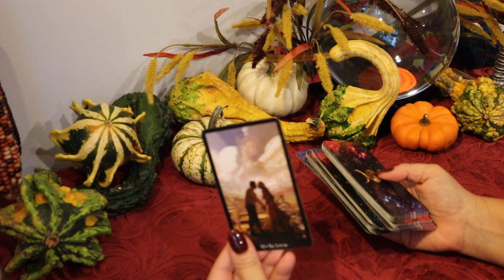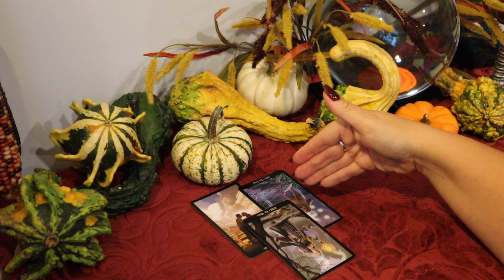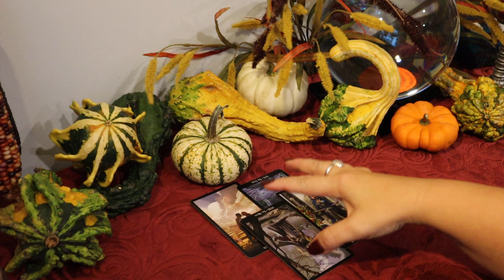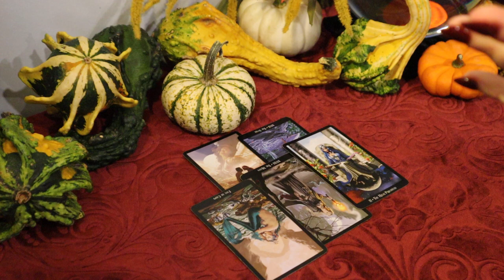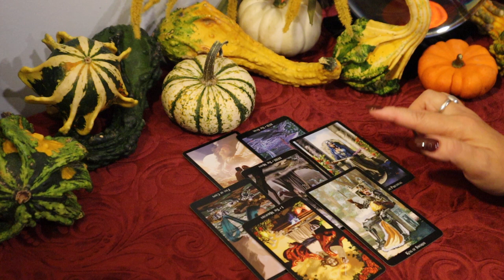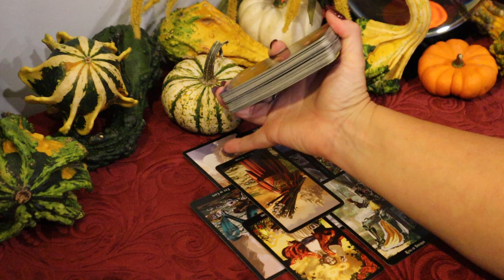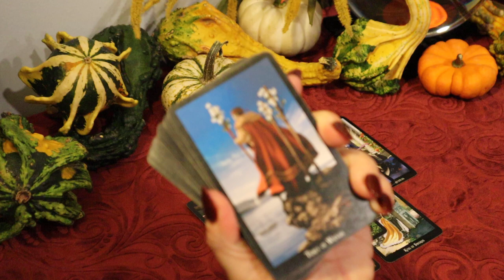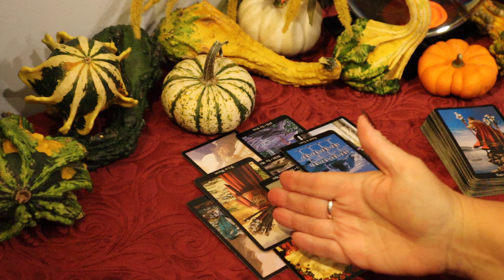The Daily Vibe....Unexpected Choice in Love...Daily Tarot Reading